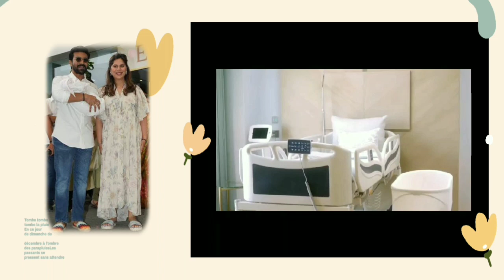MEGA PRINCES SPECIAL ROOM DESIGNED BY UPASANA RAM CHARAN GARU